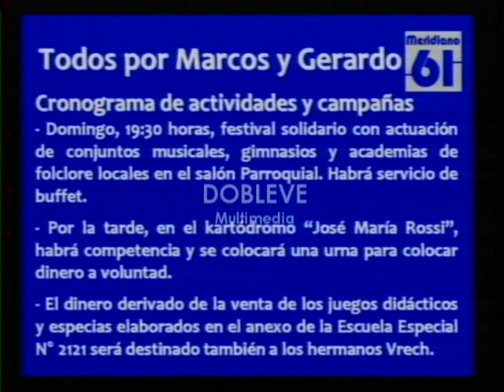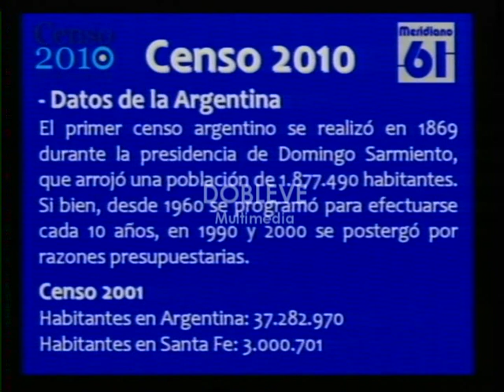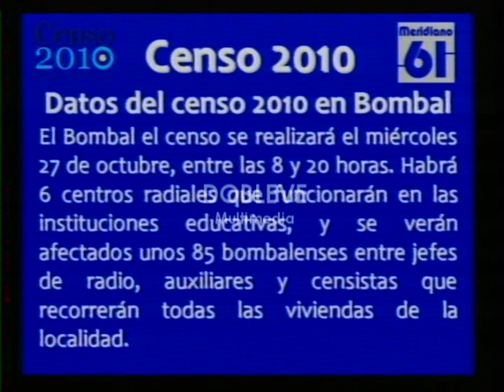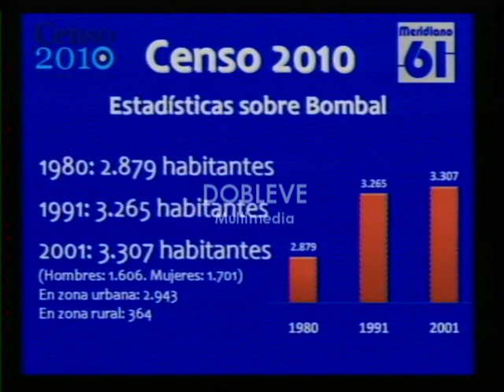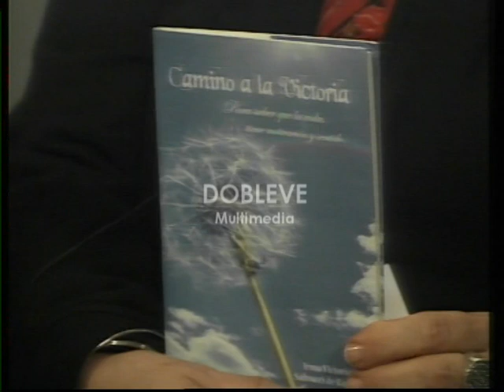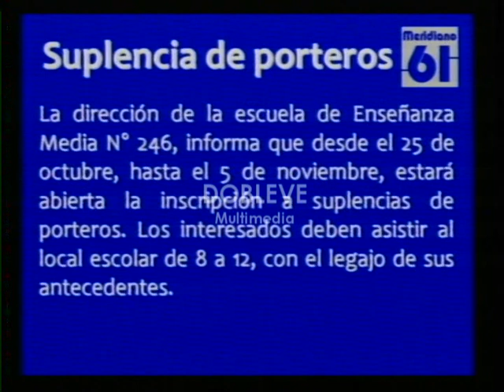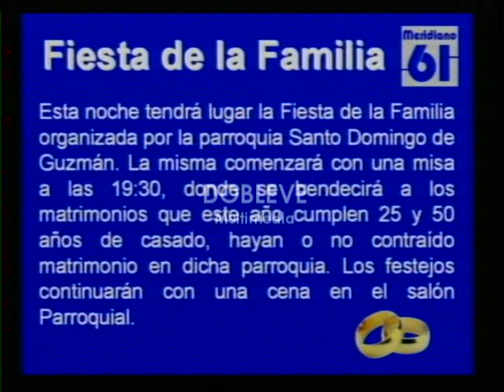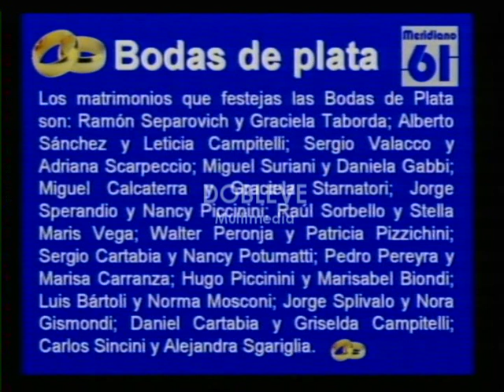MERIDIANO 61 - VIVO - Programa 36 - 23/10/2010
*90° ANIV. ESCUELA PRIMARIA (P.Franceschini – Directora, M.Santandreu – Vice, S.Pacioni – Vice y W.Olivieri – Coop.)
*CENSO 2010 (Patrcia Salvatori – Aux. de fracción)
*ENCUESTA CENSO 2010
*VERONICA CARTABIA (Clase turista por TELEFE)
*FIESTA ESCUELA PRIMARIA
*ROTARY BOMBAL (M. Amichetti y C.Piscio)
Conducción: SANTIAGO URIARTE